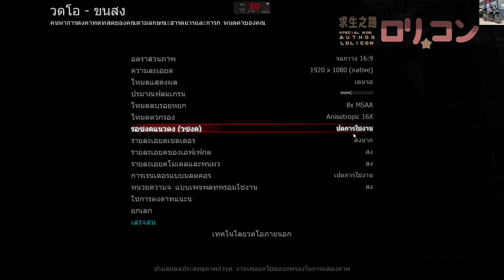Left 4 Dead 2 i5 - 8400 + GTX 960 4GB Max Setting With Recording [ FPS Only ]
Windows 10 Pro x64 20H2

MSI GeForce GTX 960 GAMING 4G [ Gaming & Rendering ]

DirectX 9